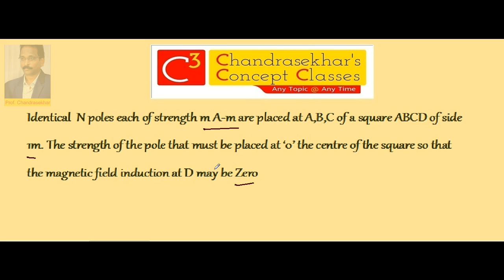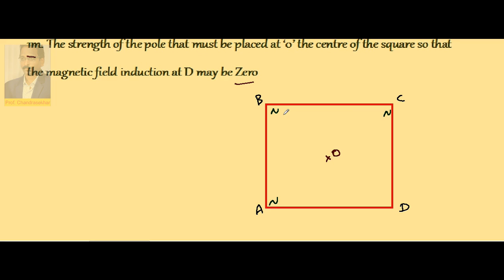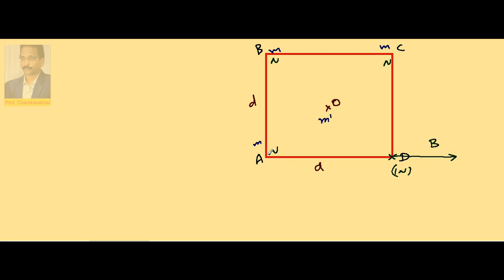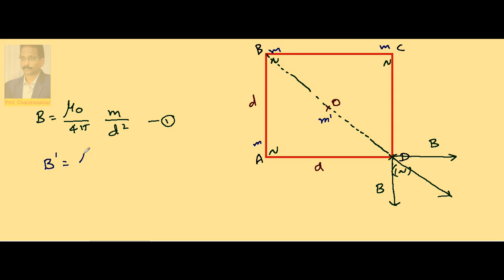2. Magnetic Induction 1.5 | Magnetism | Inter(+2) 2nd Year Physics